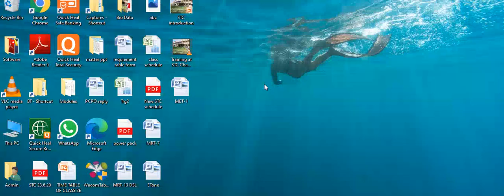Explain All the Newton's laws of motion with the help of example. | Newton's Law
In this video we can explain all  the newton's laws

Newton’s first law states that, if a body is at rest or moving at a constant speed in a straight line, it will remain at rest or keep moving in a straight line at constant speed unless it is acted upon by a force. This postulate is known as the law of inertia. The law of inertia was first formulated by Galileo Galilei for horizontal motion on Earth and was later generalized by René Descartes. Before Galileo it had been thought that all horizontal motion required a direct cause, but Galileo deduced from his experiments that a body in motion would remain in motion unless a force (such as friction) caused it to come to rest.

Newton’s second law is a quantitative description of the changes that a force can produce on the motion of a body. It states that the time rate of change of the momentum of a body is equal in both magnitude and direction to the force imposed on it. The momentum of a body is equal to the product of its mass and its velocity. Momentum, like velocity, is a vector quantity, having both magnitude and direction. A force applied to a body can change the magnitude of the momentum, or its direction, or both. Newton’s second law is one of the most important in all of physics. For a body whose mass m is constant, it can be written in the form F = ma, where F (force) and a (acceleration) are both vector quantities. If a body has a net force acting on it, it is accelerated in accordance with the equation. Conversely, if a body is not accelerated, there is no net force acting on it.

Newton’s third law states that when two bodies interact, they apply forces to one another that are equal in magnitude and opposite in direction. The third law is also known as the law of action and reaction. This law is important in analyzing problems of static equilibrium, where all forces are balanced, but it also applies to bodies in uniform or accelerated motion. The forces it describes are real ones, not mere bookkeeping devices. For example, a book resting on a table applies a downward force equal to its weight on the table. According to the third law, the table applies an equal and opposite force to the book. This force occurs because the weight of the book causes the table to deform slightly so that it pushes back on the book like a coiled spring.